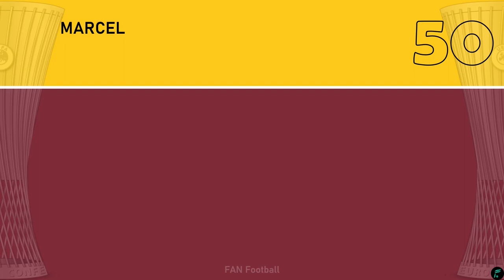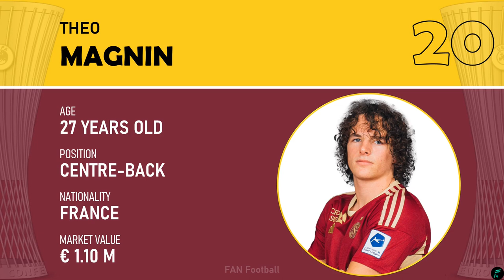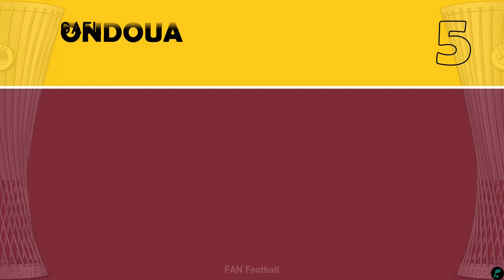SERVETTE FC 🇨🇭 SQUAD • UEFA Europa Conference League 23/24 Knock-out Round with New Players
Hello Guys, This video is Squad Servette FC for UEFA Europa Conference League 2023/2024 Knock-out Round

Head Coach :
Rene Weiler (Switzerland)

Goalkeepers :
Joel Mall (Cyprus)
Jeremy Frick (Switzerland)
Marwan Aubert (Switzerland)
Leo Besson (Kosovo)
Marcel Lapierre (Switzerland)

Defenders :
Omar Rekik (Tunisia)
Keigo Tsunemoto (Japan)
Steve Rouiller (Switzerland)
Anthony Baron (Guadeloupe)
Issa Kaloga (Switzerland)
Bradley Mazikou (Congo)
Yoan Severin (France)
Theo Magnin (Switzerland)
Leart Zuka (Switzerland)
Loun Srdanovic (Switzerland)
Samuel Frankhausser (Switzerland)
Jerome Onguene (Cameroon)
Bendeguz Bolla (Hungary)

Midfielders :
Gael Ondoua (Cameroon)
Timothe Cognat (France)
Miroslav Stevanovic (Bosnia & Herzegovina)
Alexis Antunes (Switzerland)
Derek Kutesa (Switzerland)
Alexander Lyng (Denmark)
David Douline (France)
Samba Diba (Senegal)
Jarrel Njike Simo (Switzerland)
Patrick Weber (Switzerland)
Vasco Tritten (Switzerland)

Forwards :
Bassirou Ndiaye (Senegal)
Jeremy Guillemenot (Switzerland)
Enzo Crivelli (France)
Tiemoko Ouattara (Switzerland)